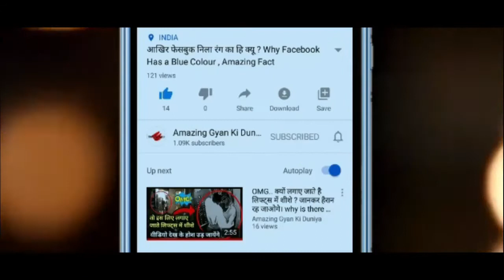इंसान के मुँह का बनाया पर्स, The Most Amazing and Incredible Human face Wallet, Most Amazing Fact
Hello friends, welcome to Amazing Gyan ki duniya and this video is about- इंसान के मुँह का बनाया पर्स, The Most Amazing and Incredible Human face Wallet, Most Amazing Fact. Dosto es video me maine ek aise amazing and incredible wallete ke bare me bataya hai jo bilkul insan ke muh ki tarh dikhta hai. so, detail me janane ke liye video ko last tk jarur dekhiye aur video ko like jarur kriye aur channel ko subscribe kre aur share kre.

160 बार खुदको कटवाया सापो से आखिर क्यों ? The Most Amazing Man Tim Friede, World's Biggest Pumpkin

ये है ९. ५ करोड़ रूपीस का टॉयलेट, Worlds Top Most Expensive Golden Toilet, Most Amazing Funny Facts.

कान में निकला काक्रोच का पूरा परिवार, Cacroach Family Found In-Ear of Chines Man, Most Bizzare Thing

एक झटके में पूरा का पूरा शहर बन गया पत्थर,The Most Mysterious, Ancient Pompeii city, Amazing Ethopia

मंदिर में पानी से जलता है दिया, The Most Amazing Temple, Pani ka diya, Dangerous Python catches Dog

About us:-

All images and clips were fairly used (from pixabay,pexels and videvo and other Knowledge Providing sites - Thanks for all Respected owner. I thanks to all respected owner for pictures and videos. We do not mean to victimize anybody emotionally.  This video and our youtube channel in general may contain certain copyrighted works that were not specifically authorized to be used by the copyright holder(s), but which we believe in good faith are protected by federal law and the fair use doctrine under section 107 of the U.S. Copyright Act.

Yours,
Kundan Deshmukh